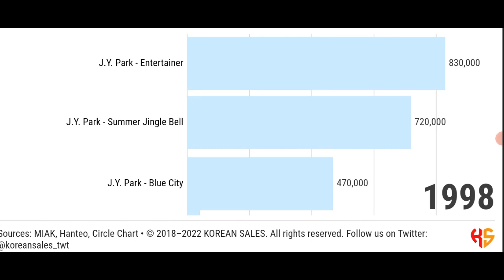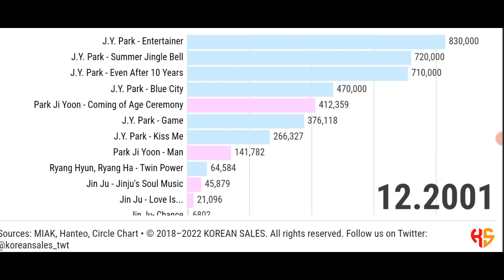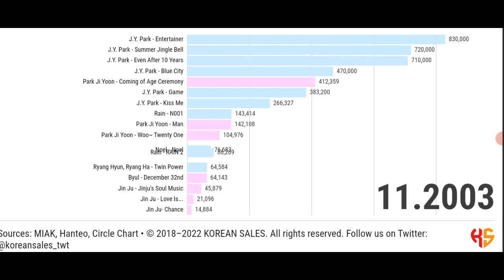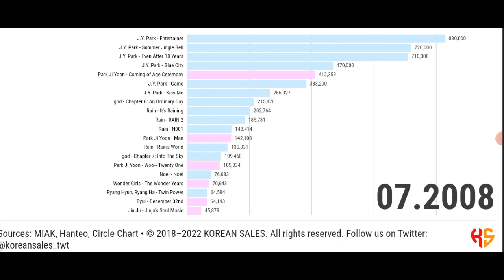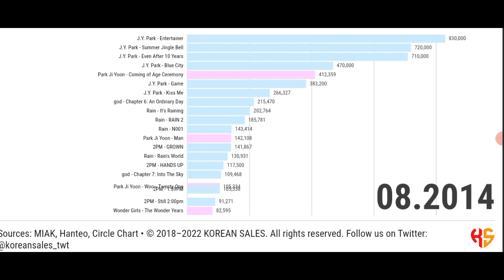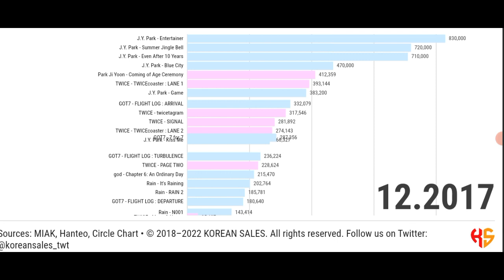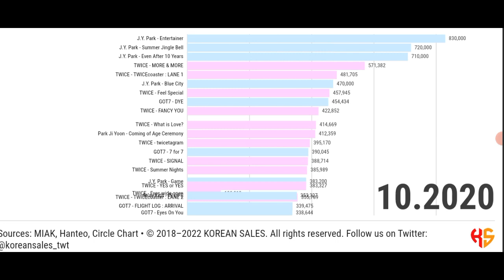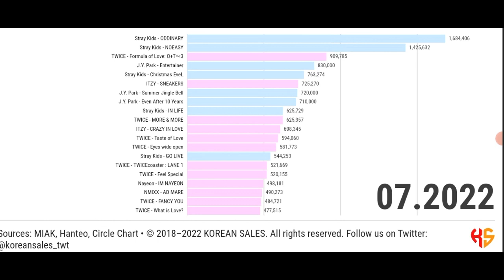BEST-SELLING ALBUMS UNDER JYP ENTERTAINMENT (1994~07.2022) | KOREAN SALES